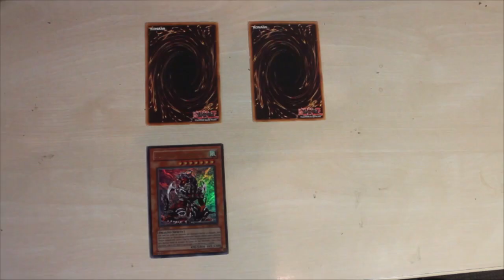Trailer Promocional - EU Sou EU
Trailer Promocional do canal!